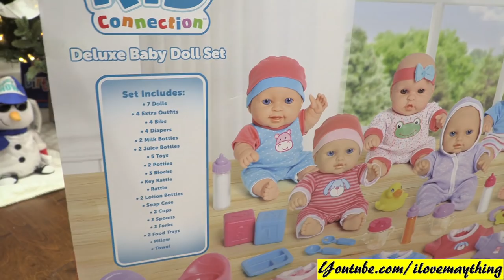Children's TOYS: Kid Connection BABY DOLLS Playset. Cute Baby Dolls Unboxing and Playtime